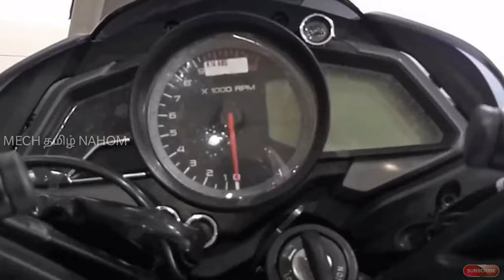All new bajaj pulsar ns 200 fuel injection launches in india soon | தமிழில் | Mech Tamil Nahom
Bajaj pulsar ns 200 fi version will be launches in india at before Diwali 2019 or end of this year and this video will be explained in Tamil language and thank you for watching this video